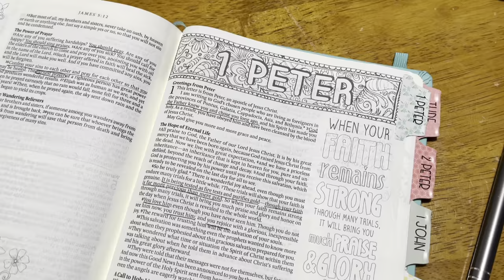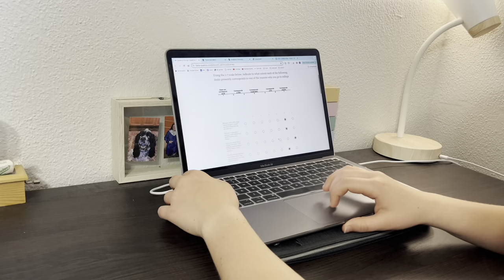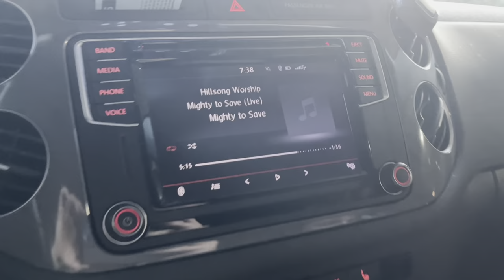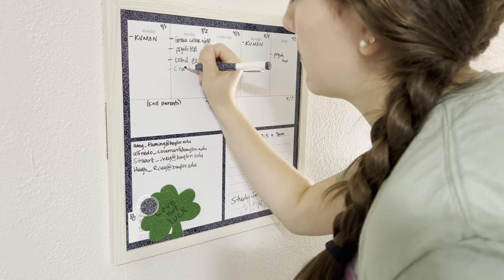EASTER WEEKEND IN MY LIFE || Christ is risen!!, very competitive basketball, caterpillars everywhere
Happy (very belated) Easter!!
Jesus loves every one of you! I hope this video was entertaining and encouraging for you all!

Matthew 28:5-10

Tootles,
Kaitlyn :)

Outro:
Axel F